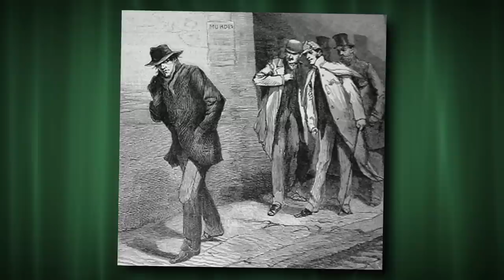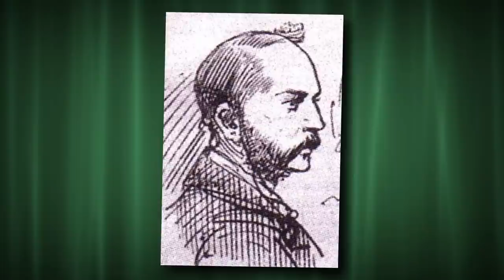101 Black Butler Facts That You Absolutely Must Know! (Kuroshitsuji)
This was 101 Black Butler Facts That You Absolutely Must Know! (Kuroshitsuji) Sorry for not posting in a while, hopefully this longer video will make up for it.